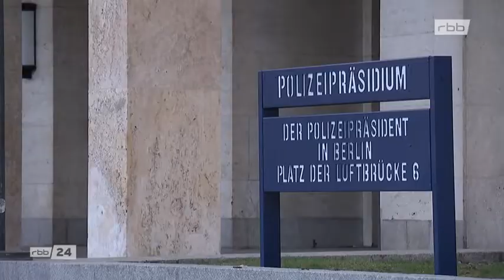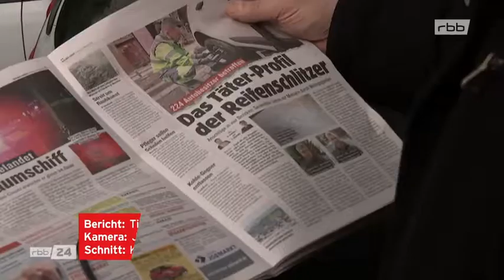Staatsschutz jagt Reifenstecher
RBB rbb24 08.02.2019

Im Fall von Vandalismus an über 200 Autos hat nun der Staatsschutz die Ermittlungen übernommen. Wie berichtet, waren Nacht für Nacht die Reifen an mindestens vier Tatorten aufgeschlitzt worden. Laut Polizei kann auch ein antisemitischer Hintergrund nicht ausgeschlossen werden.